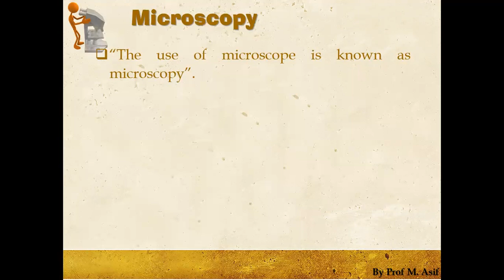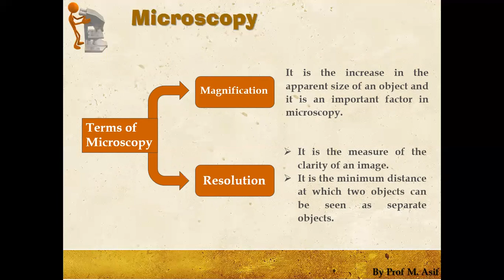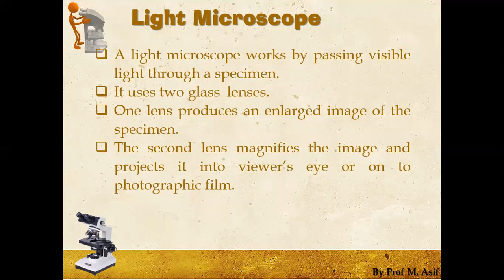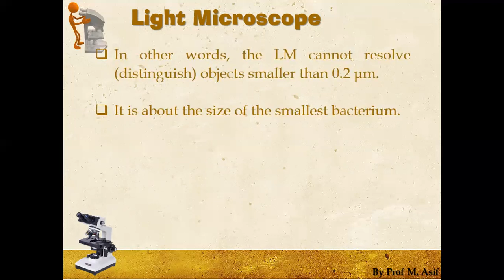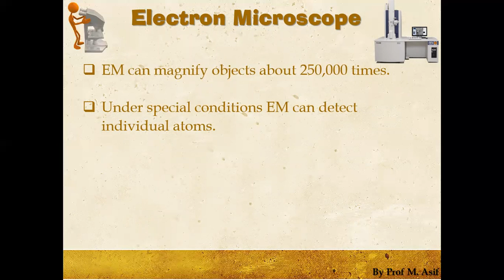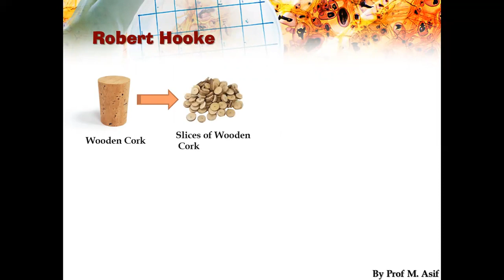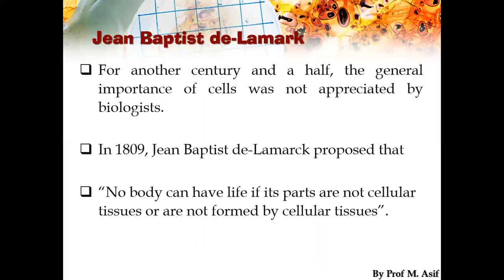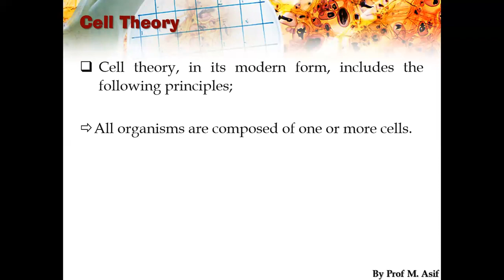Microscopy & The Emergence of Cell Theory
Biology 9 || Chapter 4 || Microscopy & The Emergence of Cell Theory